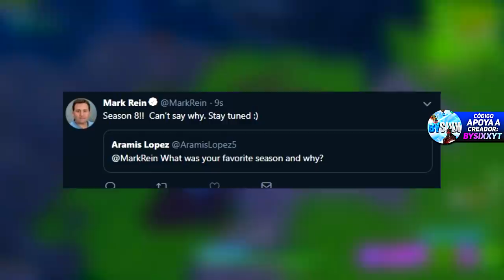FASE 5 FINAL SKIN de EL PRISIONERO!? (Fortnite Última Llave Especulación)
►Créditos: